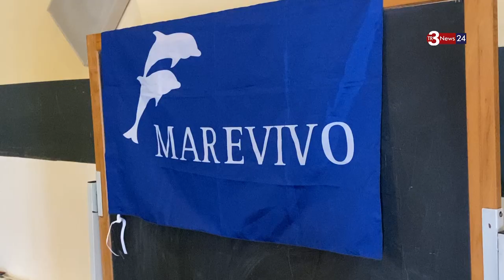Ass. Tumbarello: i ragazzi sono il veicolo per educare i più grandi a mantenere il decoro in città